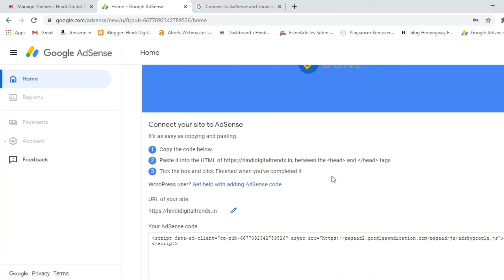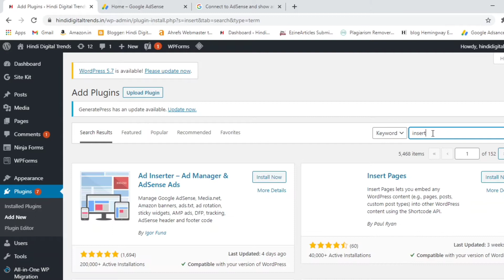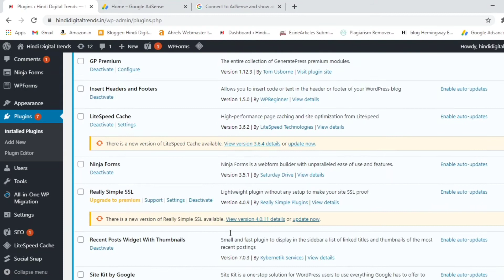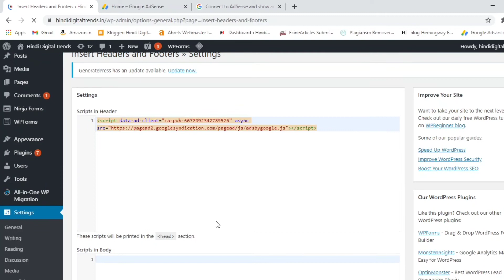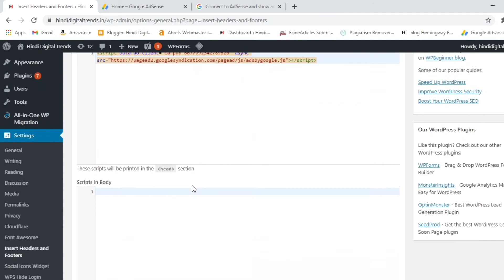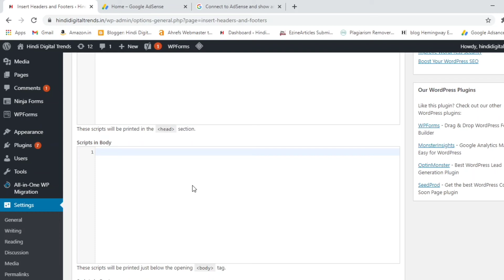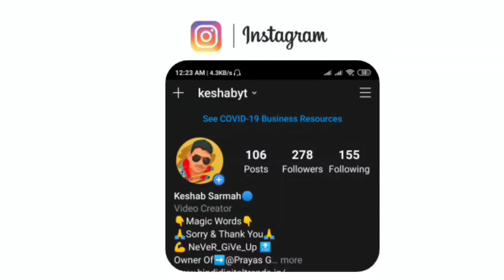How To Apply Adsense For Wordpress Website | Wordpress Site Ke Liye Google Adsense Kaise Apply Kare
🔴Your Queries...
1.can i use google adsense on wordpress
2.google adsense for wordpress website
3.google adsense for wordpress website blog
4.google adsense for wordpress website builder
5.google adsense for wordpress website